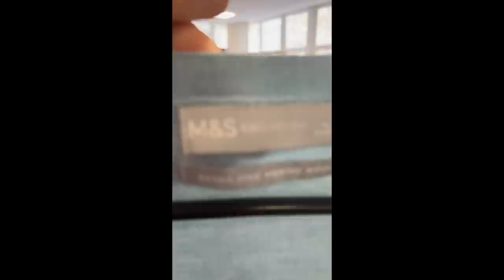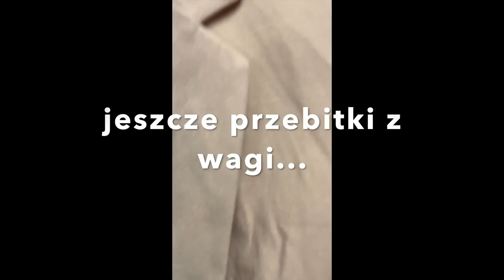Zabieram Was do lumpeksu! Wiosenna dostawa w sieci Ciuchy Kraków - oś. II Pułku i ul. Długa - SHL#86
Vlog o rzeczach z odzysku i ciuszkach z second handu. W tym filmie zabieram Was na wiosenne dostawy do second handów sieci Ciuchy w Krakowie - na ul. Długą i oś. II Pułku Lotniczego. Pokażę też moje zakupy stylizacje z nimi.
 Zapraszam!